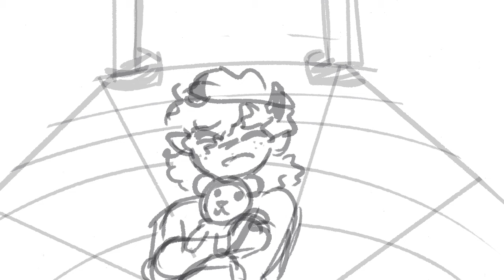Two Birds | OC animatic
again might do full song do not count on it tho